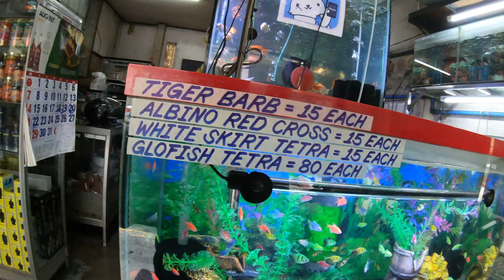On the way to Aquatic Reef , Tomas Mapua St., Boss Joe, Ate Megan, Peter and Alain 17829 24Aug22